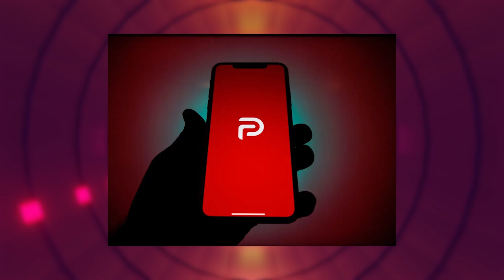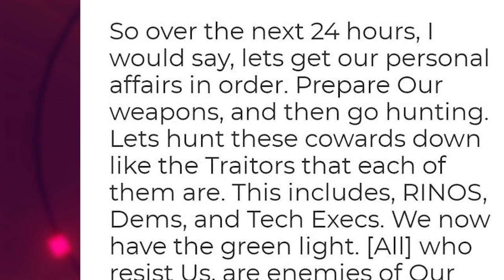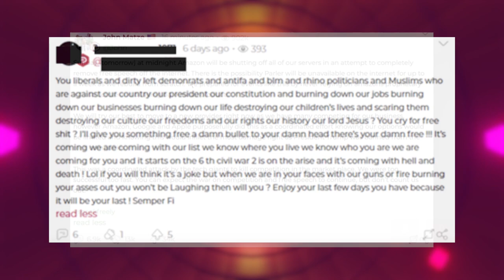Parler after the Capitol Attacks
I'm something of a tourist of internet communities so you KNOW I had to check this place out.